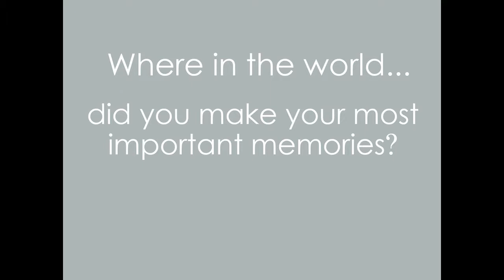Valentines Day Gift Idea - Heart Maps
This Valentines Day show the one you love how much you treasure the memories you've shared together with our Personalised Heart Maps!
Choose up to 6 locations!